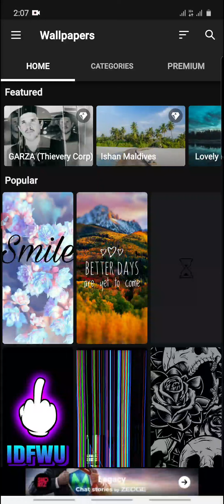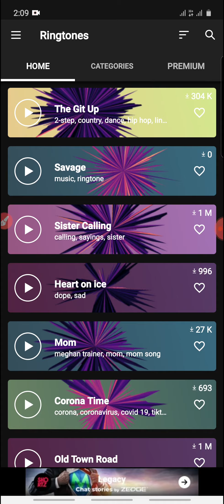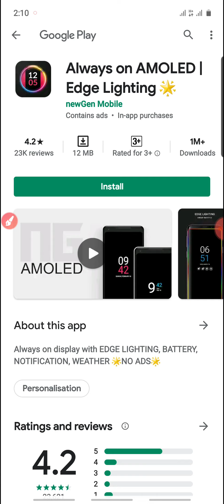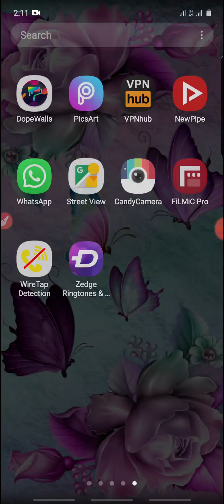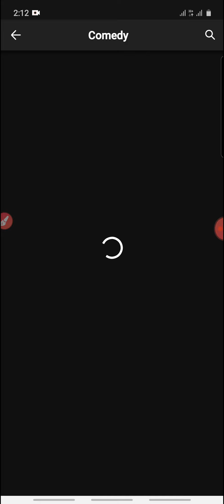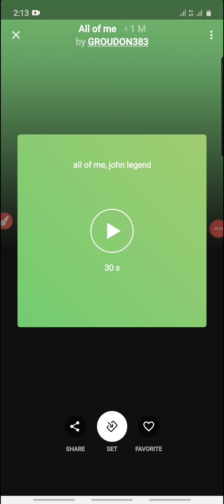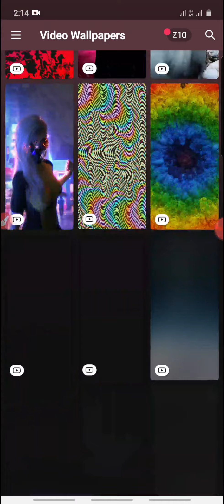Waan haaraa bilbila keessaniif wow::wan ajaa'iba zedge ringtone & wallpaper